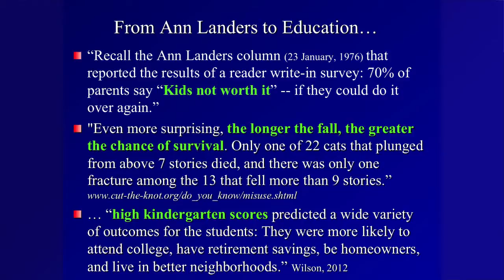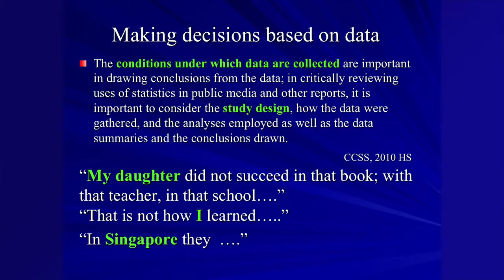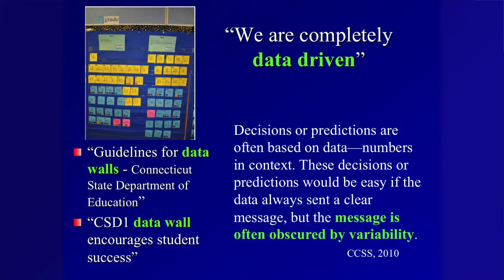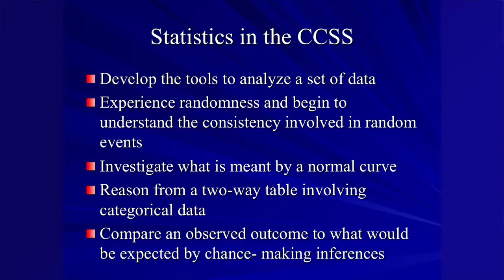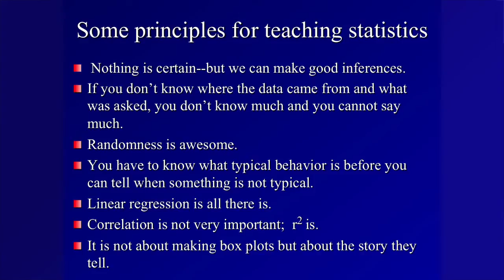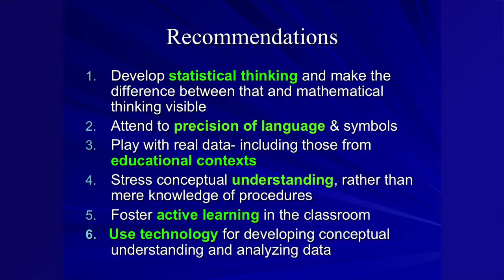Why Statistics is Important in Education: Gail Burrill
Gail Burrill gives a talk called "Why Statistics is Important in Education" at the Math Forum and CMC Ignite event at the 2013 CMC-North conference in Asilomar.